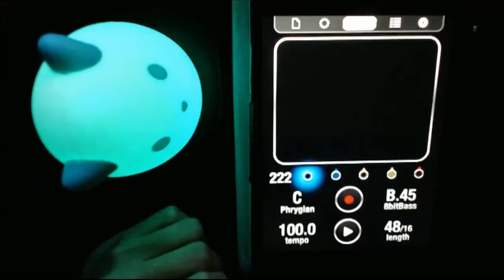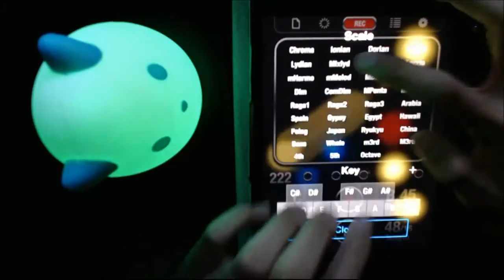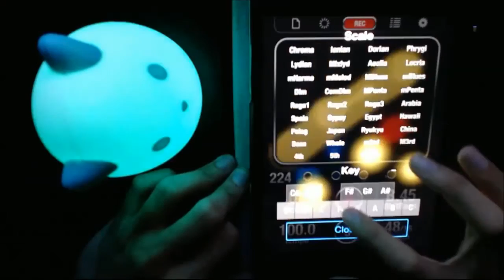KORG iKaossilator 「Spiders?」Live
A simple track made using the iKaossilator app.